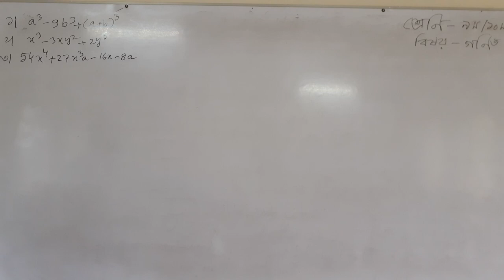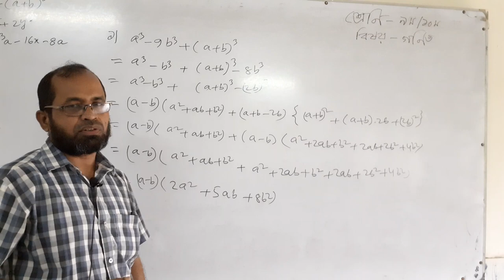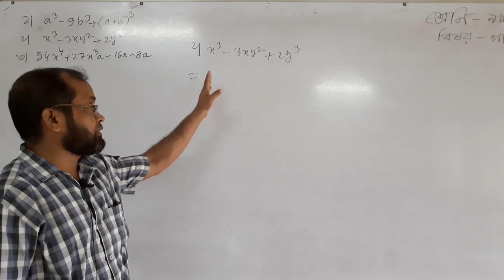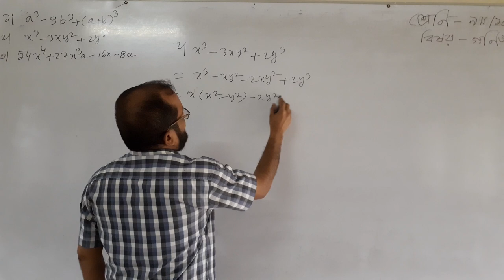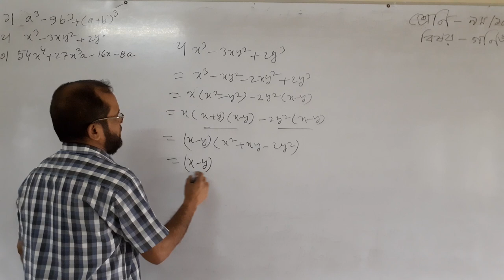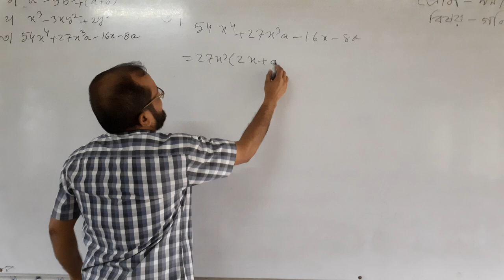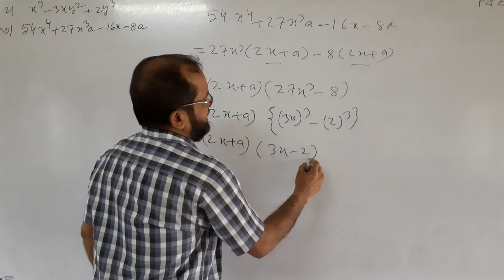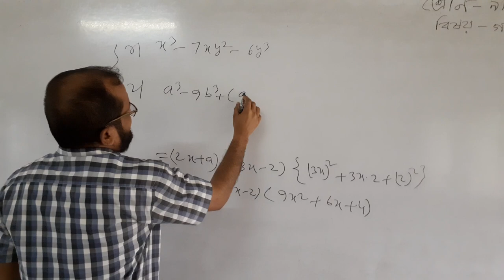৯ম ও ১০ম শ্রেণি, গণিত